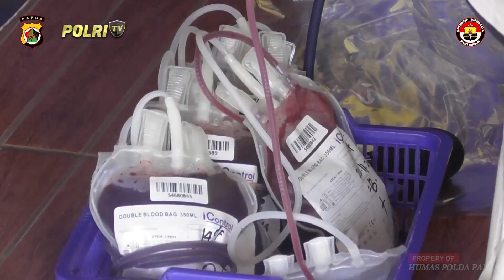PRESISI PAGI (27/11/2023) (2/5)